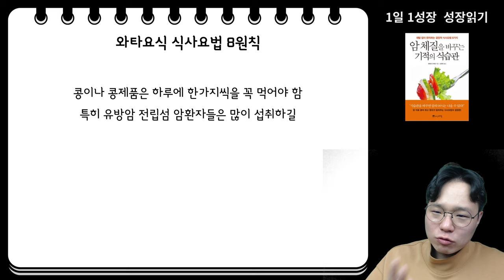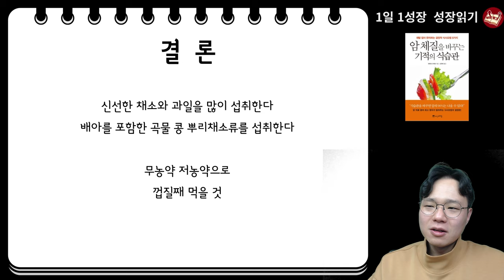암환자를 위한 채소과일식! 채소와 과일은 꼭 '이렇게' 드셔야 합니다 I 와타요 다카호 I 암치료 I 암 체질을 바꾸는 기적의 식습관